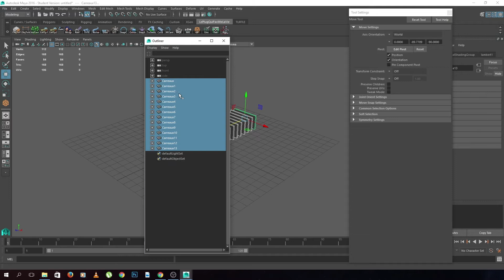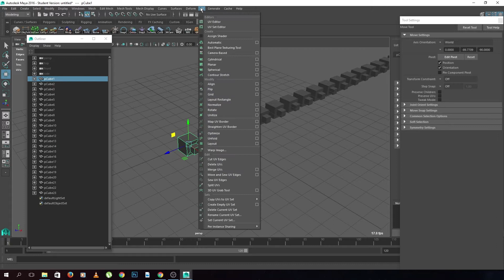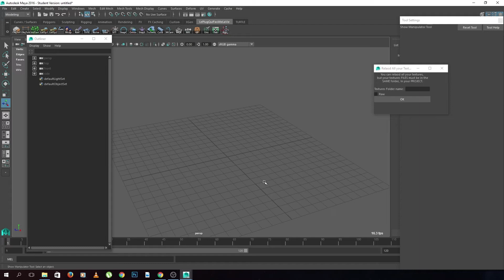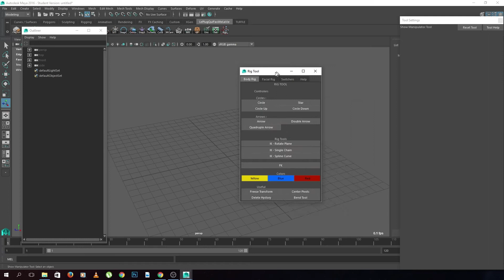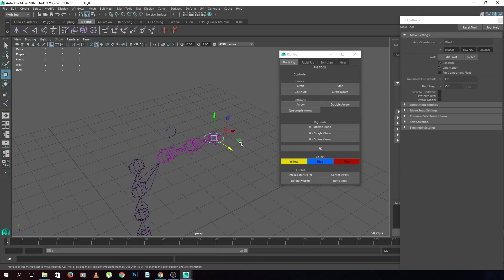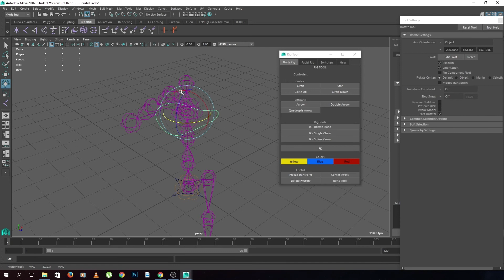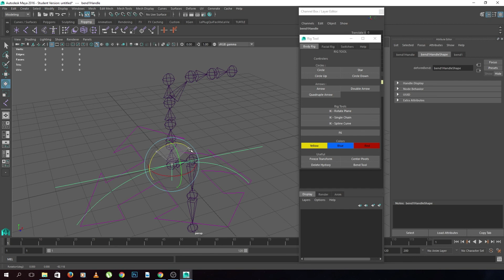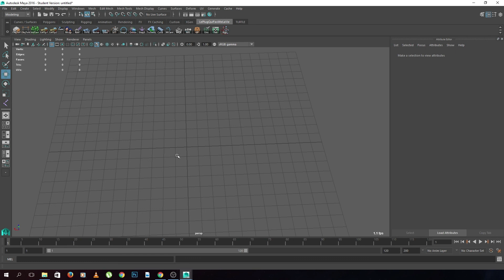Le Plug Qui Facilite La Vie - Update 1 (Maya)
Voici la première Update du plug in qui facilite la vie de maya.

Modifications et ajouts Update :
Ajouts :
-Master Renamer
-Transfert UVs
-Reaload All Textures
-Rig Tool

Modifications :
-Bug mineurs réglés.